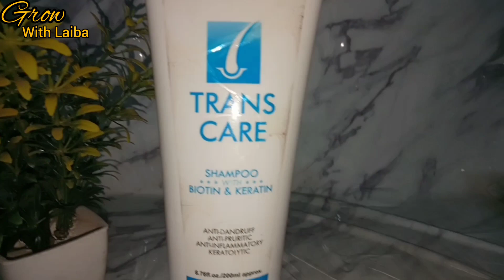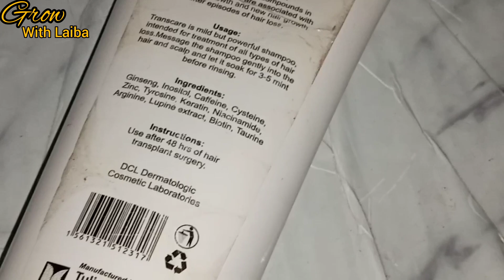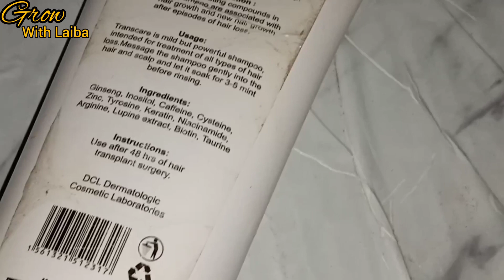TRANSCARE Shampoo || Keratin & Biotin Shampoo Reviews & Price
shampoo for healthy.